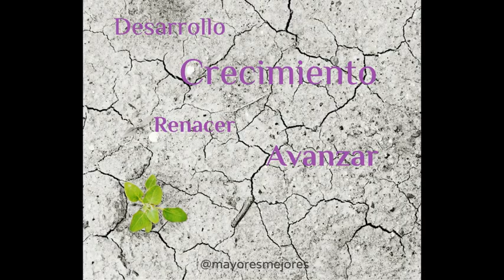HOY APRENDEMOS A DETECTAR EL TRASTORNO DEL ALZHEIMER CON PILAR ÁLVAREZ Y "MAYORES MEJORES"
"Mayores Mejores" es un espacio dirigido por Pilar Álvarez, psicogerontóloga y miembro de la Asociación Española de Psicogerontología, que viene a compartir con nosotros sus conocimientos en torno a los cuidados y necesidades en la atención a nuestros mayores. Hoy, avanzamos en la definición del deterioro cognitivo y los tipos que existen profundizando en el Alzheimer aprovechando al celebración de esta efemérides el pasado día 21 de septiembre.